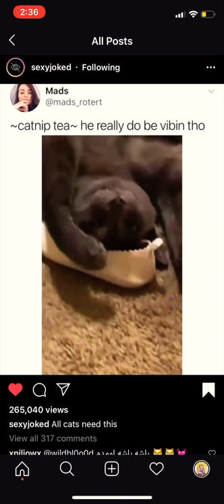CAT HIGH ON CAT NIP!!!!!😂😂😂😧😧😧😧🔥🔥🔥🔥👍👍👍